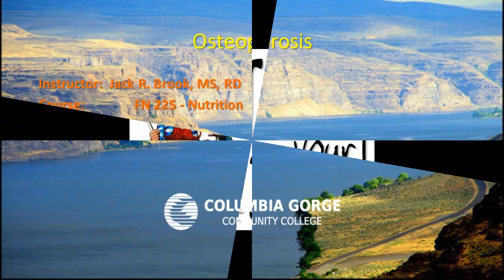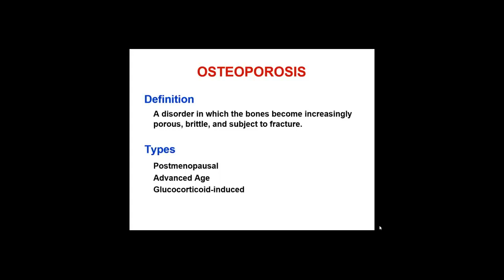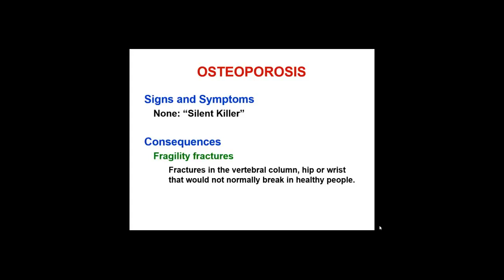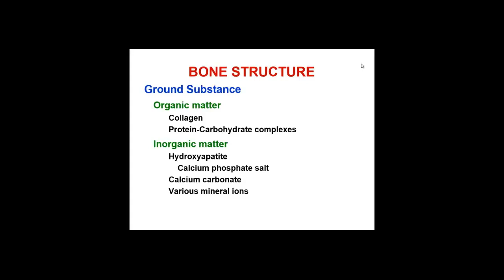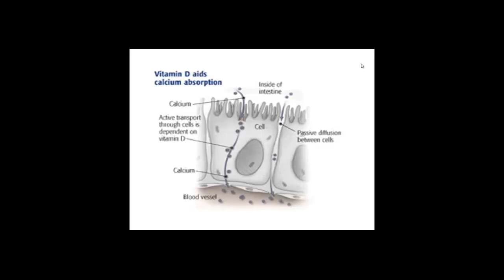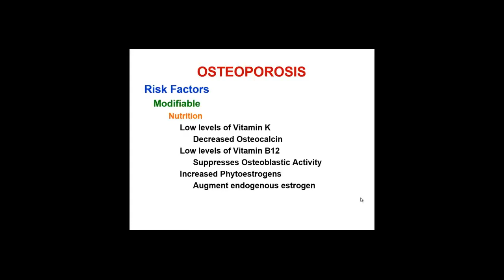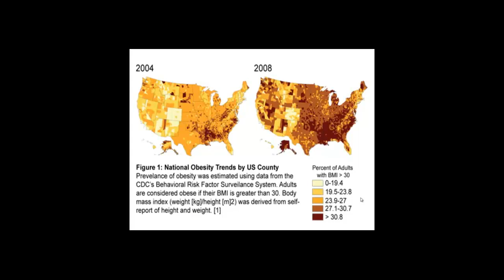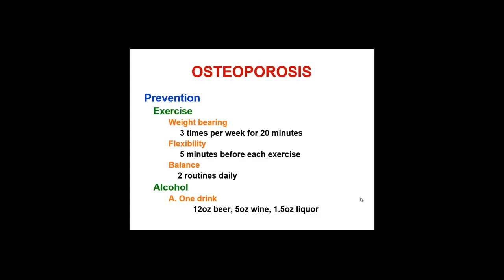Osteoporosis FA14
A video by Jack Brook for nutrition students at Columbia Gorge Community College